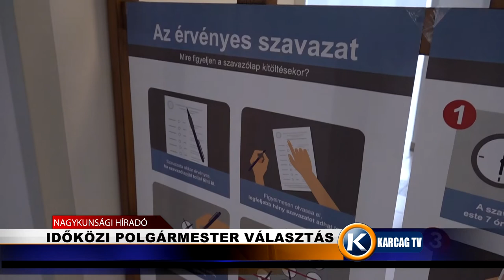Időközi polgármester választás karcagtv